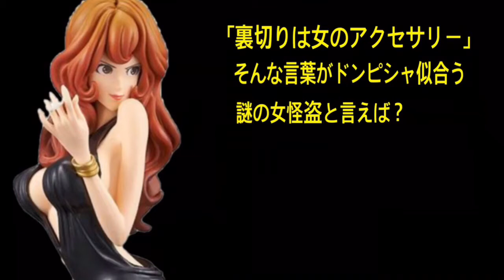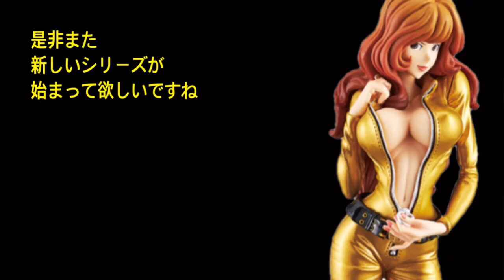ルパン三世：日本に峰不二子はいるのか探してみた！【お名前ランキング】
【関連動画】

涼宮ハルヒの憂鬱：日本に涼宮ハルヒはいるのか探してみた！【お名前ランキング】